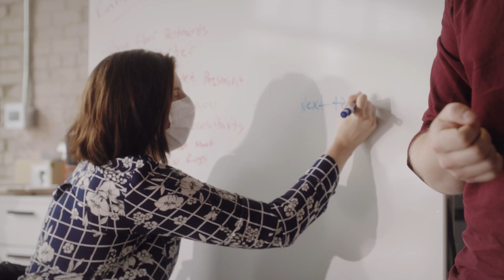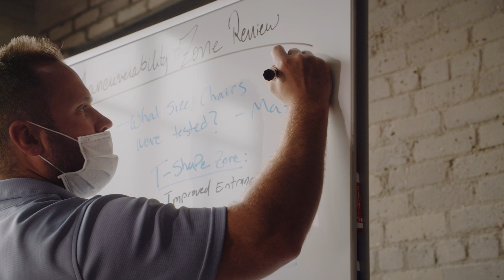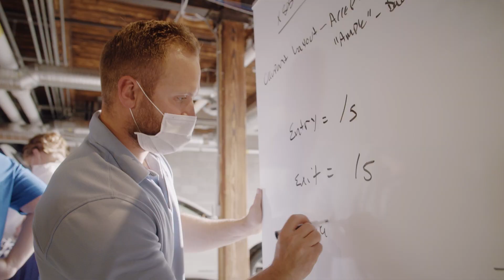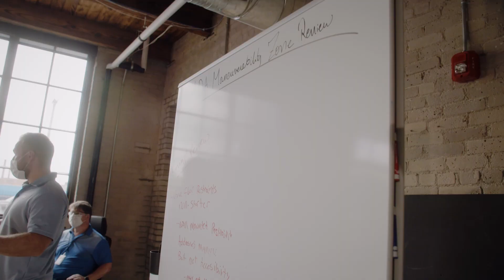Ford Engineer: Emily Obert - Where Software Meets Hardware Meets the Customer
“I really love the point where software meets hardware meets the customer, and vehicles are really cool because they’re one of the only products that you actually get inside of,” says Emily Obert, Ford engineer. She’s one of the people bringing new perspective to designing for accessibility and inclusion, and keeping all customers at the center of everything we do.